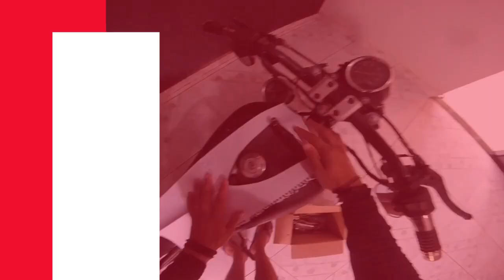Fazendo capa para tanque da minha bobber, com couro courvin e grampo